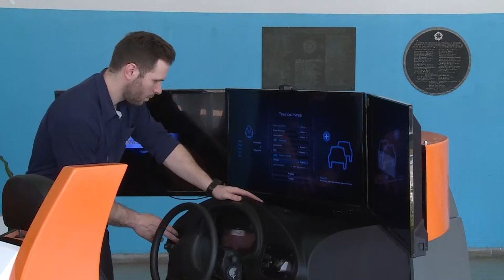Semana do Trânsito - Acontece na UFSM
A Semana Nacional do Trânsito, que se encerra neste domingo, teve atividades de conscientização e atualização na UFSM. As atividades aconteceram no Centro de Tecnologia.